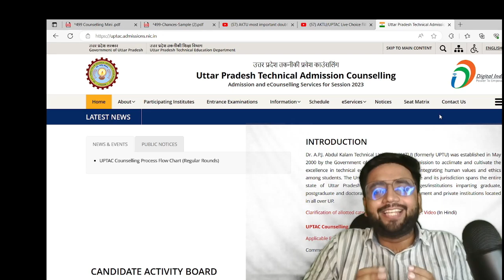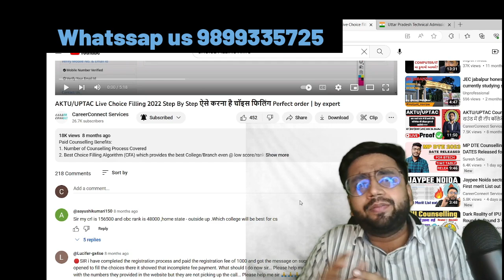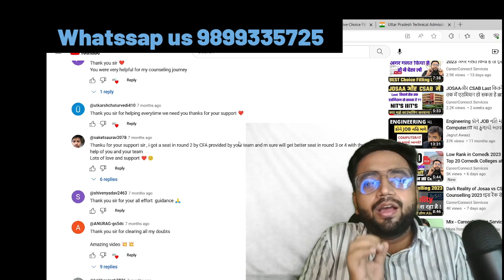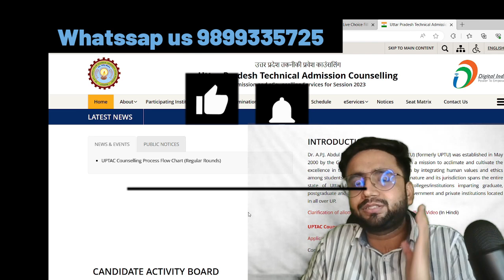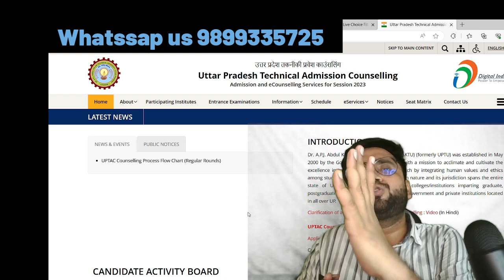AKTU UPTAC Counselling 2023 कट-ऑफ में मिलेगा बड़ा Jump Proof !!Low रैंक पे भी मिलेगा टॉप कॉलेज!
Career Connect Services
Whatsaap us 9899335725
/*Our Premium Packages*/
Counselling Mini @ Rs 499
Any One Counselling Process Covered
Best Choice Filling Algorithm (CFA) which provides best College/Branch even @ low score/rank via Mail.
Counselling We Offer:
Josaa
Csab
JAC-Delhi
IPU
MP-DTE
UPTAC/MMMUT/HBTU
COMEDK
JAC Chandigarh
MHT-CET
BIT MESRA/PATNA/JAIPUR/DEOGHAR
BITS/LNMIIT/Jaypee/Thapar/MIT/VIT/SRM/Shiv Nadar
REAP
All India Chances based on rank via Mail
One time Call Support upto 60 minutes with a mentor having 8+ years of experience

Counselling Prime @ Rs 2999
Choice Filling will be done by our expert counsellors
Counselling We Offer:
UPTAC+MMMUT+HBTU (
COMEDK
JAC Chandigarh
MHT-CET
BIT MESRA+PATNA+JAIPUR+DEOGHAR
BITS+LNMIIT+Jaypee+Thapar+MIT+VIT+SRM+Shiv Nadar
REAP
HSTES
Unlimited Call Support with a mentor having 8+ years of experience
Unlimited Chat Support
Support till Normal Round Seat Allotment

Complete Counselling Support @ Rs 4999
Counselling We Offer:
JOSAA+CSAB
JAC DELHI
Unlimited Chat Support
Complete Support till Allotment

Counselling Combo ( Rs 14999)
All India Counselling Covered

IPU Special Package ( Rs 14999)(*Fully Refundable)
Complete IPU Counselling Covered

MP-DTE Special Package ( Rs 9999)(*Fully Refundable)
Complete MP-DTE Counselling Covered

AKTU/UPTU/UPTAC&MMMUT&HBTU Special Package ( Rs 9999)
Complete AKTU/UPTU/UPTAC&MMMUT&HBTU Counselling Covered